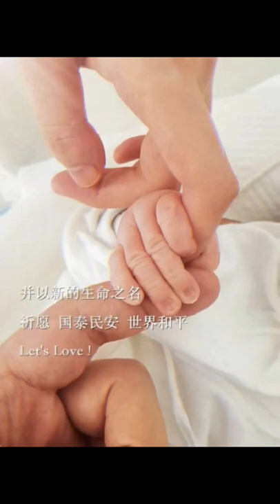李亚鹏官宣结婚生子，晒一家三口牵手照，女方是魏大勋同学#情感